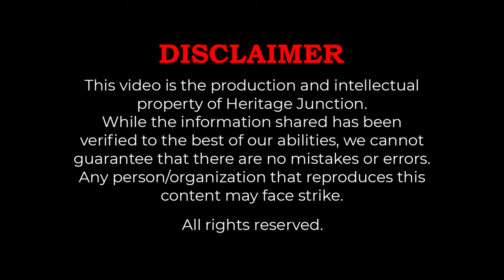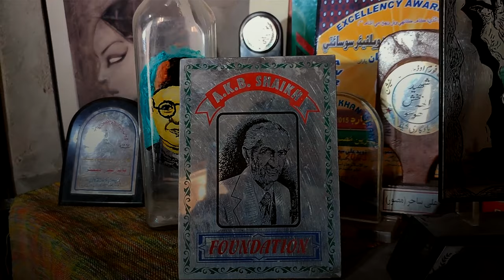Amazing Artist of Sindh ft. Babar Azeemi | Kanwar Naeem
Babar Azeemi belongs to the school of Sadequain and Gulfee, successful; self-taught artists who worked constantly for the sheer joy of painting. Azeemi has received no formal training in art. When he was only eight, his father took him to learn painting at a signboard shop in Tando Mohammad Khan, Azeemi’s hometown.

Azeemi is a self-taught artist famous for painting inside bottles.

Explore this amazing artist in this video!